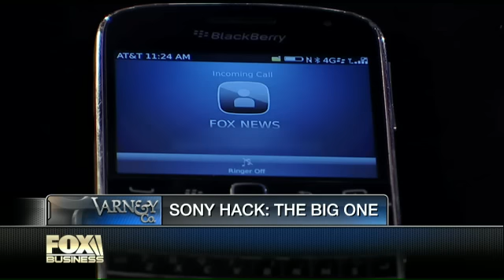Fox Host Gets Hacked on Live Television - Geezwild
John McAfee spoofs a call to Stuart Varney's BlackBerry